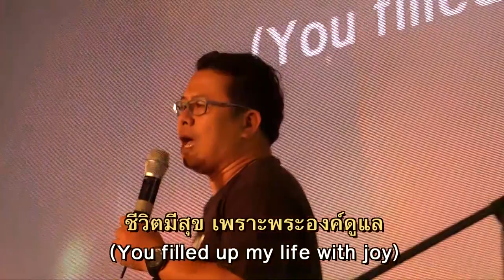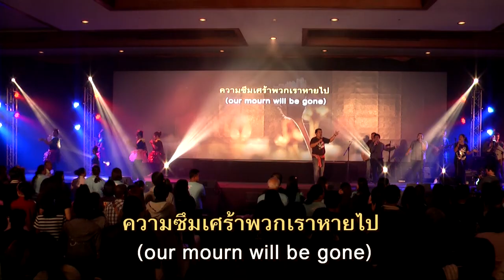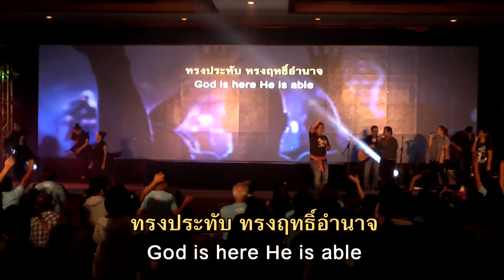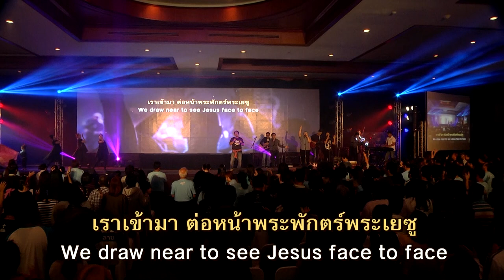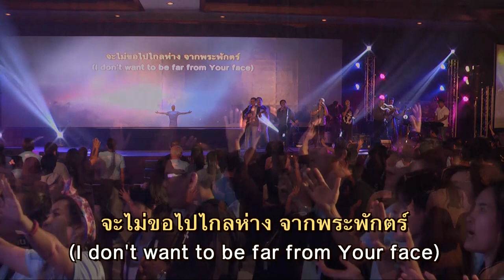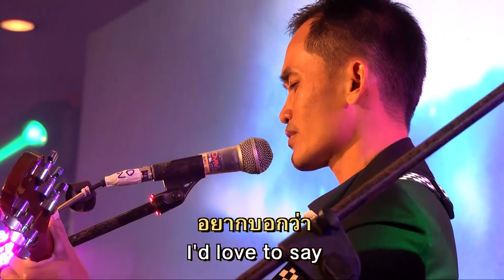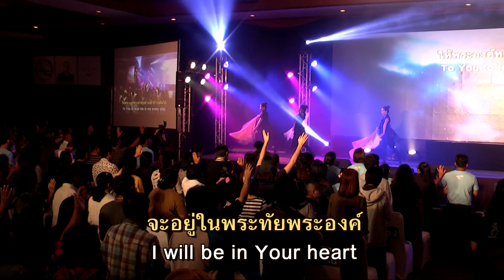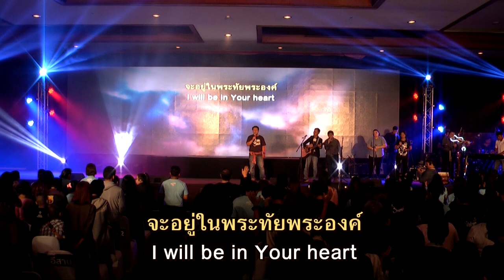นมัสการ #01 ค่ายสานสัมพันธ์ 2017